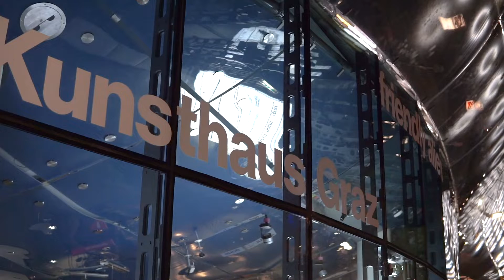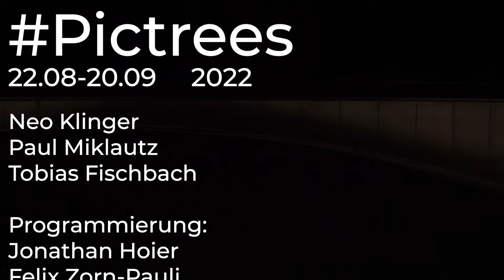Die Grazer Umweltinitiative Pictrees mit dem Kunsthaus Graz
Eine Kooperation zwischen HTBLVA Ortweinschule, Energie Graz und Kunsthaus Graz. Mit freundlicher Unterstützung der Stadt Graz. PICTREES ist ein interaktives Projekt für die BIX-Medienfassade, erfunden von Felix Zorn-Pauli.

Über eine Social-Media-Kampagne werden Grazer*innen angeregt, die Natur in der Stadt Graz zu suchen und als Instagram-Story mit dem Kunsthaus-Account zu teilen. Auf der BIX-Medienfassade ist abends immer der aktuelle Stand aller gesammelten Fotos zu sehen – jeder öffentliche Account kann pro Tag eine Story teilen. Nach Abschluss des Projekts wird in Zusammenarbeit mit der Abteilung für Grünraum und Gewässer der Stadt Graz für jedes 50. Foto auch ein Baum in der Stadt gepflanzt.